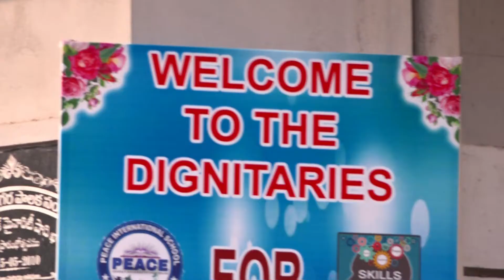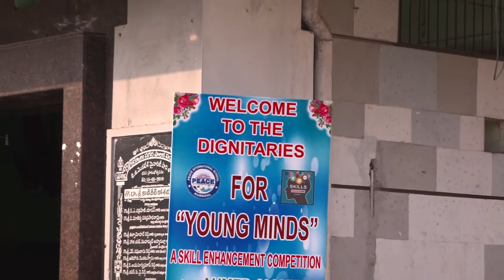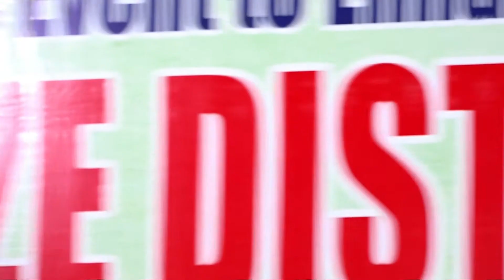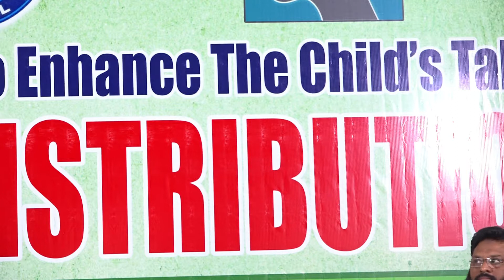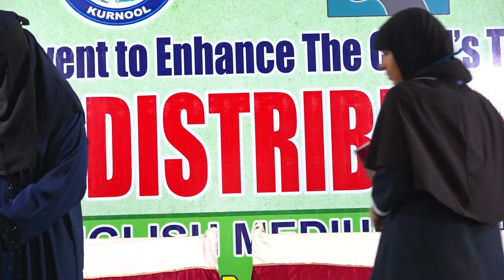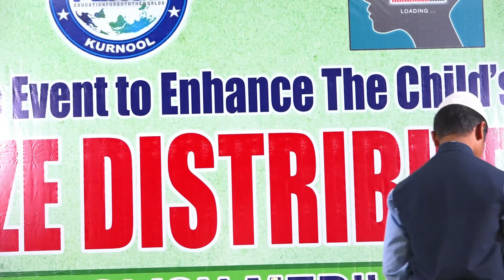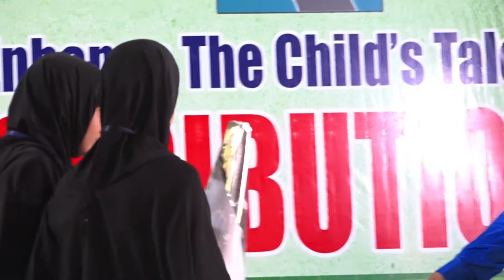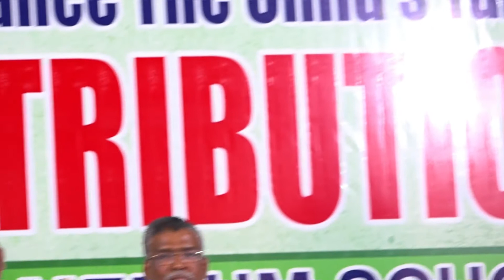YOUNG MINDS - PEACE EM SCHOOL , PART 1 - 2020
YOUNG MINDS
STUDENT TALENT Competition prize distribution